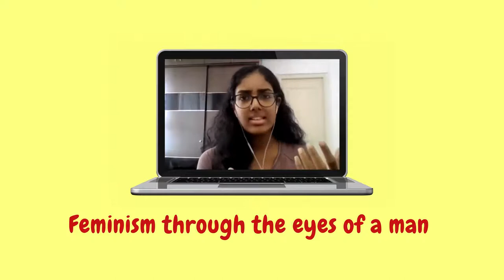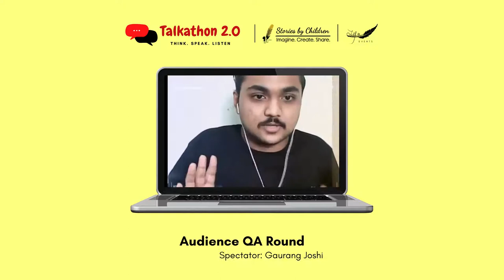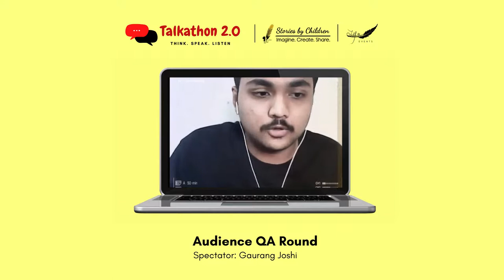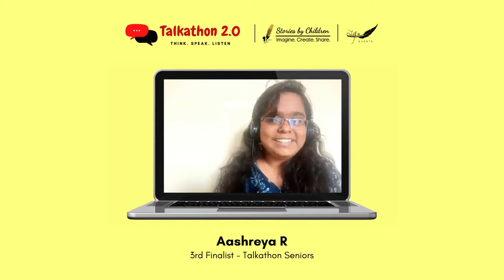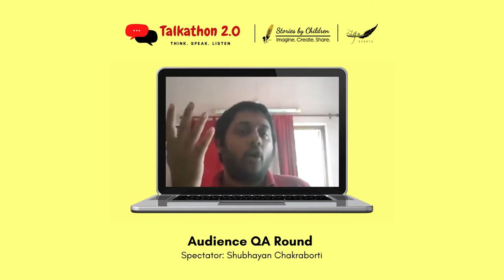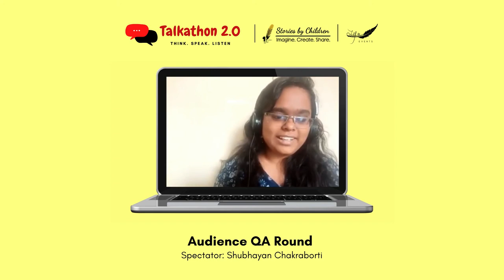Feminism through the eyes of a Man | Post-Pandemic World | Publishing Industry in 2031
Talkathon 2.0 Seniors Winners | Inkfeathers Events

First Finalist Rajeshwari Tagore talks about how in the post-pandemic world, we humans ourselves could be considered zombies if we still wouldn’t learn the virtue of gratitude. Megha Nair, the second finalist strongly puts forward her views on how men understand feminism in the modern-day world. Aashreya R shares her vision about how the publishing industry and the book market would look like a decade from now. Watch this juicy, insightful session from Talkathon 2.0 Seniors conducted in July 2021.

To register for more upcoming Events and Contests, visit the Inkfeathers